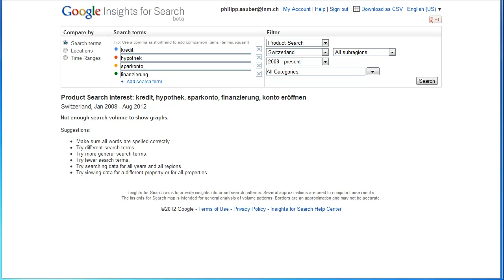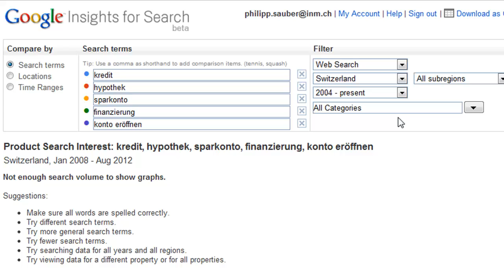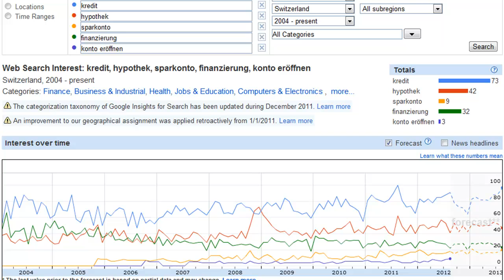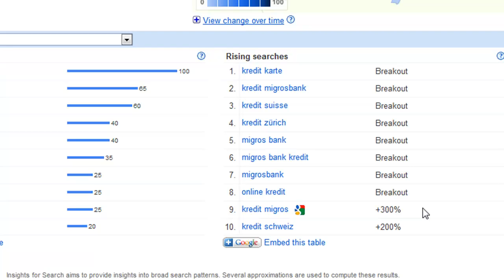Google Insights for Search (SEO), die Hilfe beim Start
- Es gibt sehr viele SEO (Suchmaschinenoptimierung) Tools auf dem Markt. Aus denen man unheimlich viele Daten und Fakten ziehen kann. Allerdings verliert man sich auch schnell im Datensalat und weiss nicht mehr wo man anpacken soll.
Google Insights for Search ist ein Online Tools das einem erlaubt, eine sauber Keyword Evaluation durchzuführen. Und dies ist bekanntlich für jede Suchmaschinenoptimierung und  auch Adwordskampagne das A und O.

Welche wertvollen Informationen aus Google Insights for Search gesammelt werden können wir immer im Video.

Über Kommentare freue ich mich wie immer gerne.

Philipp Sauber
INM AG